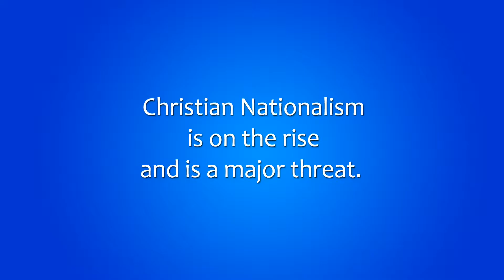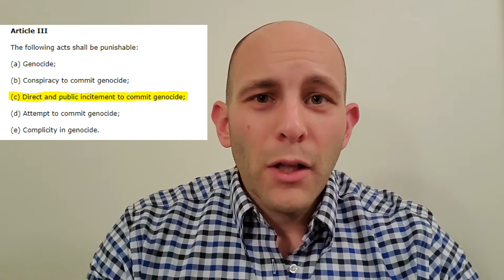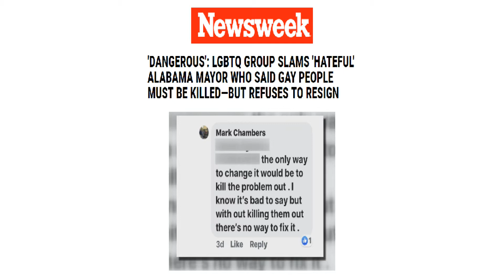Christian Nationalism is a Growing and Major Threat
I am increasingly angered, terrified, and concerned about the rise of Christian nationalism in this country. I'm especially concerned about public and elected officials who are fundamentally misrepresenting how our laws and rights work. LGBTQ people, Muslims, Atheists, etc. all should have the same rights as anyone else. Increasingly, there are people out there who believe our laws should follow the bible. We live in a democracy, not a theocracy! Our constitution makes zero mention of god. Our laws and rights should be kept separate from religion as our founders intended!